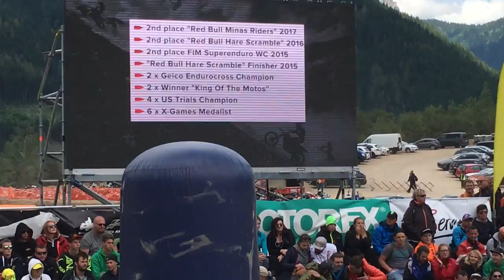Cody Webb Rider Presentation at Erzberg Rodeo 2017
.Read more.

MY GEAR:
ACTION CAMERA
GOPRO GIMBAL
OTHER CAMERA
BEST MICROPHONE